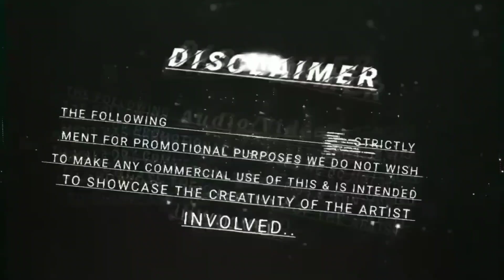Achacho Machacho Dj Remix |Circuit Mix|Tamannah | Sundra.C | DjSkRaimuddin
Achacho |Aranmanai 4 |Tamannah | Sundra.C |AchaCho Remix | DjSkRaimuddin

Social Links
Fbace book  -

             Songs

Thank You for visiting Our Channel, hope you Enjoy The Music